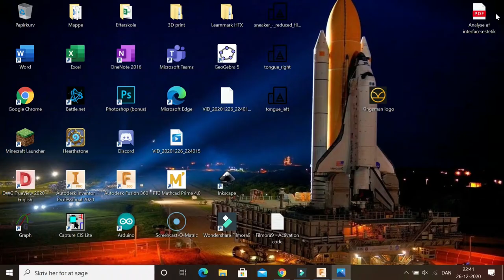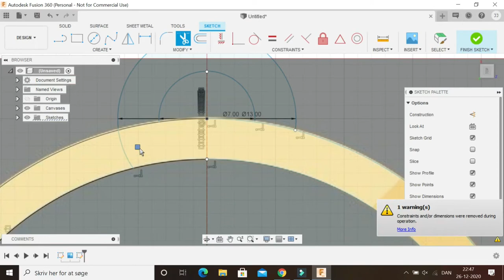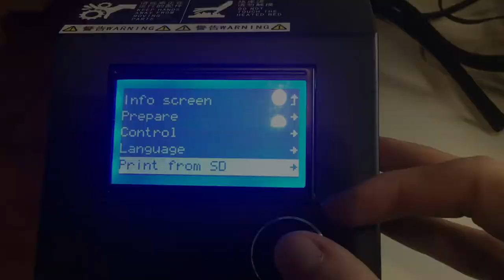3D Printed Necklace From The Kingsman Movies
The Kingsman movies are among some of my favorite movies, and 3D printing is my  favorite hobby. Why not combine them?

This led to a very awsome necklace, is I should say so myself